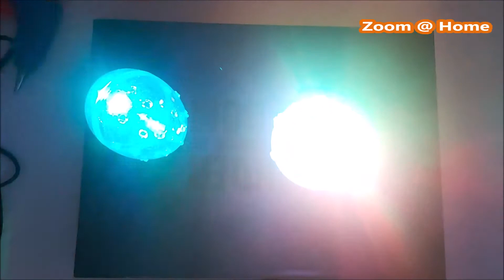Light up eggs|Make it From recycled materials|انشطة للاطفال من علب الحلويات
Try this easy D.I.Y. craft. Perfect for kids parties, school activities and/or used as a light display. Make sure if you are not confidant with using the hot glue gun, please ask an adult to help you.